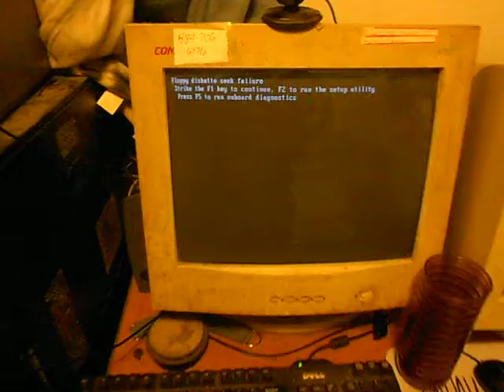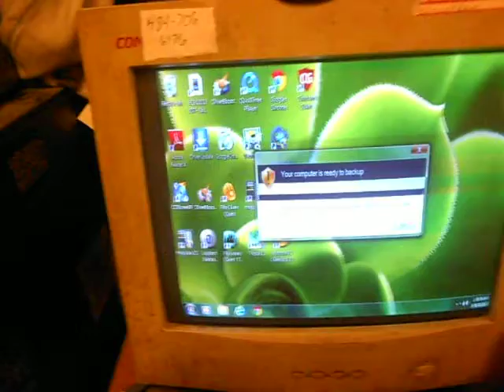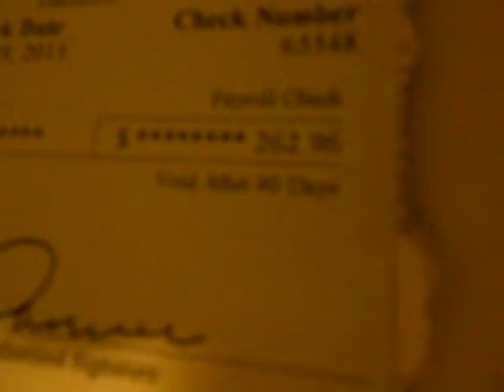2 7 31 2013 entry